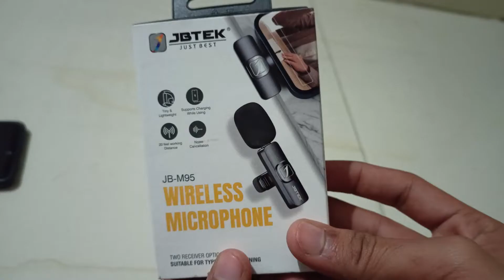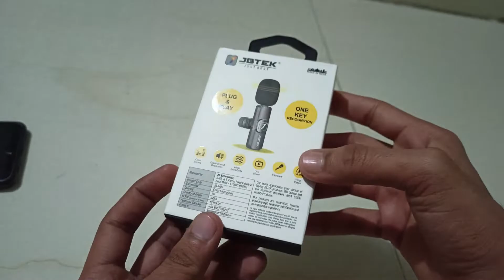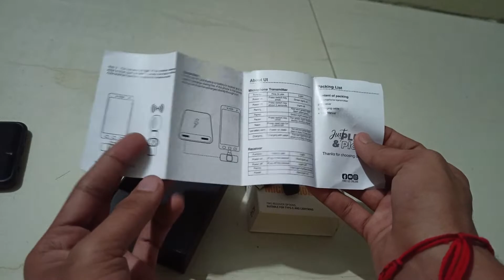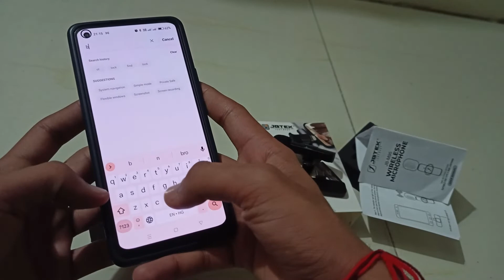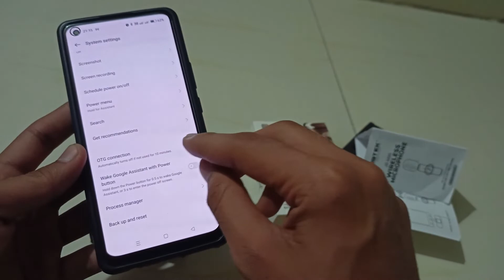JBTEK JB-M95 Wireless microphone UNBOXING and REVIEW | AMKY _entertainment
Namaskar dosto..
JBTEK JB-M95 Wireless microphone unboxing